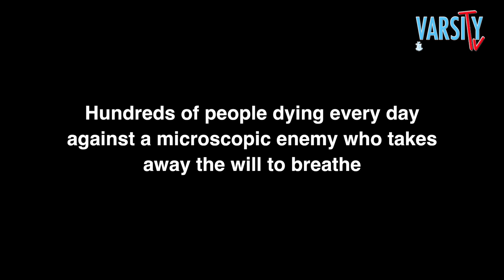Gratitude to the soldiers of Medicine - Varsity News | JMC| UoM | Mehna Ram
A Small Gratitude to the soldiers of Medicine who have been battling against the Covid 19. Our heartfelt thanks to all doctors and medical staff for being on the frontline to save us.

Concept , Camera, Editing &  Direction  : Mehna Ram

Project Head: Dr. Sapna.M.S

Technical Head: Srinath Urs

© DoS Journalism & Mass communication, University Of Mysore.